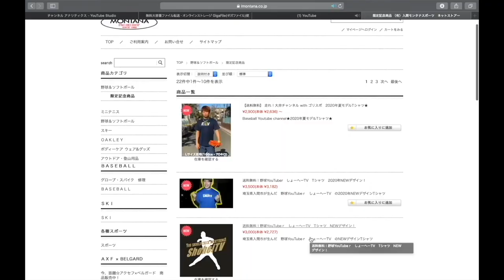【MLBドリームカップ】宇都宮選抜ついにプレイボール！序盤にいきなりハプニングが！？共に戦う仲間達を紹介！